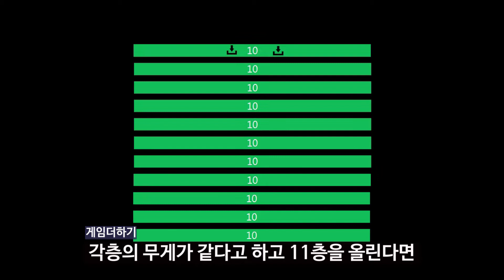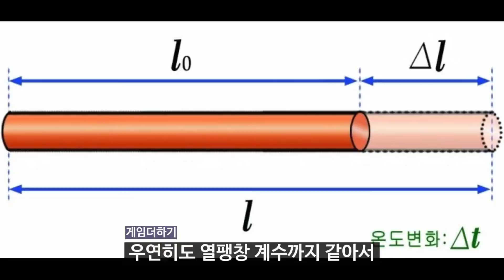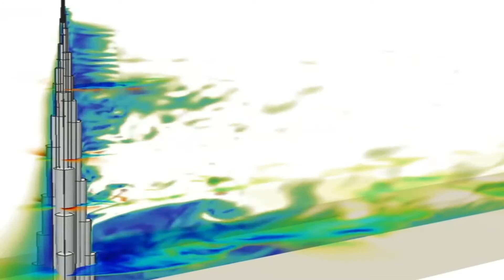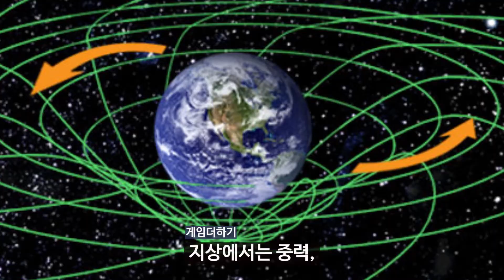[게임속 과학지식]스파이더맨이 가로지르는 고층건물, 그런 초고층빌딩을 지으려면 필요한 건축기술들 | "스파이더맨" 게임속지식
게임 마블 스파이더맨을 하다가 궁금해졌습니다
게임속 고공액션을 더욱 스릴있게 해주는 주변 건물들
고층빌딩이 많아질수록 스릴감은 더욱더 증가하는데 과연 고층빌딩들이 많아질수 있었던 이유는 무엇일까?
높은 건물을 지을때 고려해야할점과 그걸 극복하게 해주는 기술들을 알아보자

게임을 해보신 분들이라면 고층빌딩 건설기술에 대한 지식을,
게임을 안해보신분이라면 이런 게임도 있구나 하는 정보를

게임 : 마블 스파이더맨(PS4) 2018